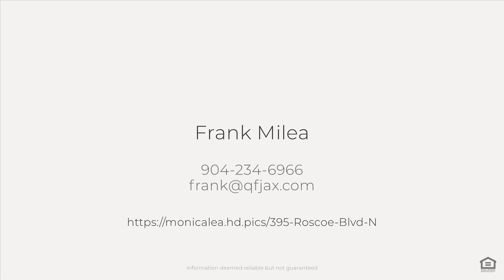395 Roscoe Blvd N, Ponte Vedra Beach, FL